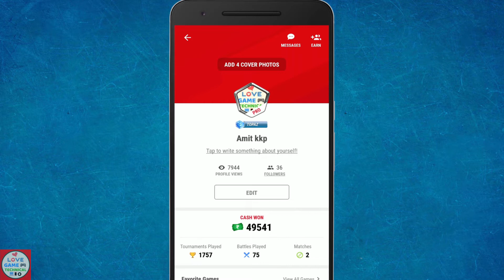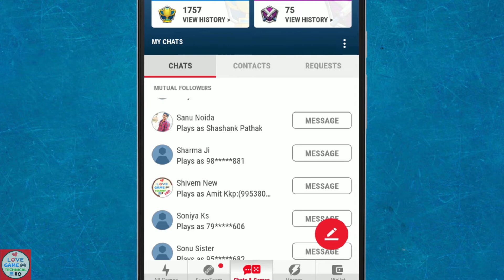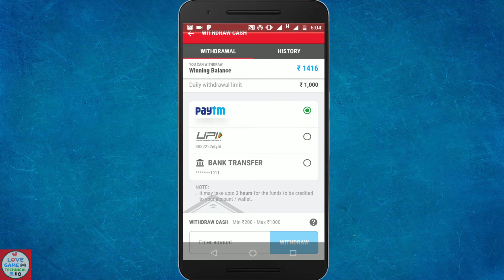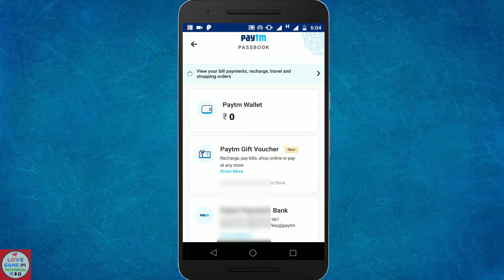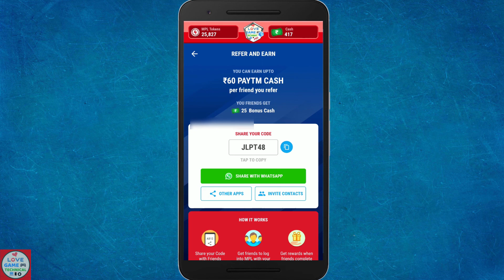रोज मिलेगे आपको Paytm और Paytm bank account में 1000 रूपये | सबसे ज्यदा Paytm cash कमाने का तरीका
Gaming ka IPL hai mpl.

Mobile Premier League(MPL) is a skill based E-Sports platform where you can play your favourite mobile games and win real cash always.

MPL has 4 games in one app, that you love to play, with lots more coming soon! You can now Play and participate in live gaming tournaments for free and win real cash in return!
Once the results are announced for a tournament, winners can cashout immediately with Paytm, UPI or bank transfer.
Win more Money by Sharing More. Refer MPL app to your family, friends & colleagues and win more cash on each successful referral!
So get ready to be part of the largest skill based platform in the world of mobile gaming and win big cash always.
Tags MPL, MobilePremierLeague, Mobile Premier League, Earn Cash with MPL, PayTM Cash with MPL, Play Mobile Premier League, Download MPL, Download Mobile Premier League
Title MPL Mobile Premier League
Things to speak Gaming ka IPL hai MPL, Daily 1 Lakh ki winning amount, Referral par playing cash,

1.mgpl pro apk
2.mpl mod apk 1.0 41 download
3.mpl cricket apk
4.mpl mod apk
5.mpl pro hack version 1.0.21 download
6.mobile premier league hack
8.ryzo mod apk download
9.how to create mpl mod apk

10.mpl fruit chop hack
12.mpl pro super team
13.Play Fantasy Cricket in MPL‎
14.mpl pro video